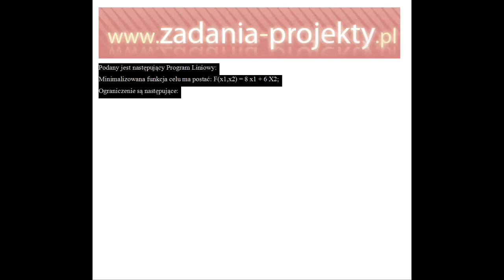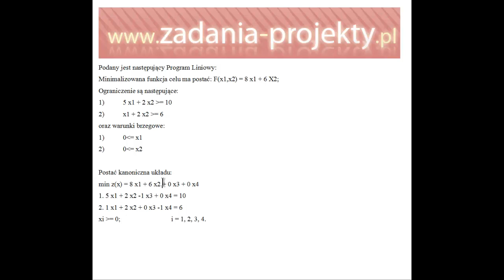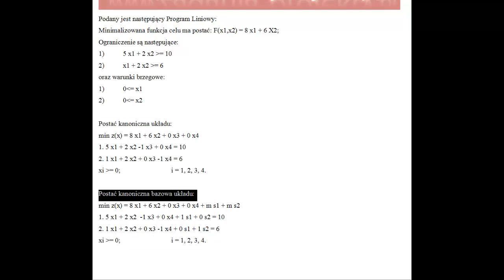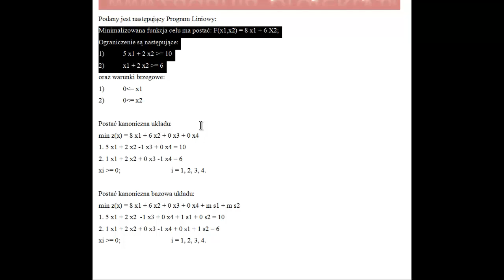Metoda simpleks -postać standardowa kanoniczna, kanoniczna bazowa metoda sztucznej bazy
Jak rozróżnić postać standardową od kanonicznej, a jak kanoniczną od kanonicznej bazowej? Jak je tworzyć - pokazuję na filmie!